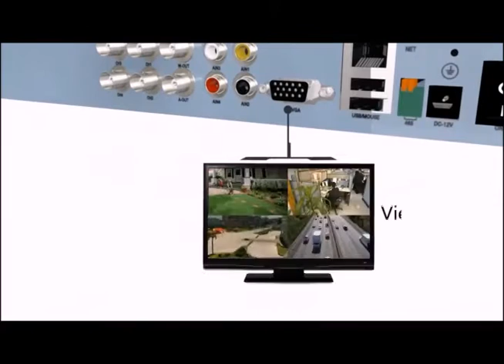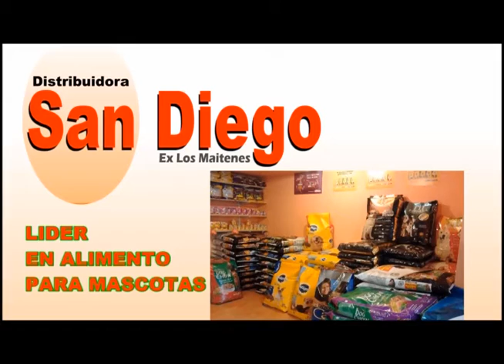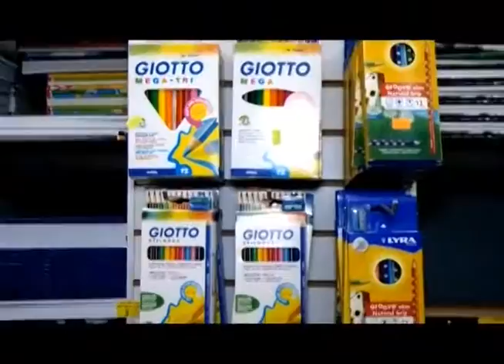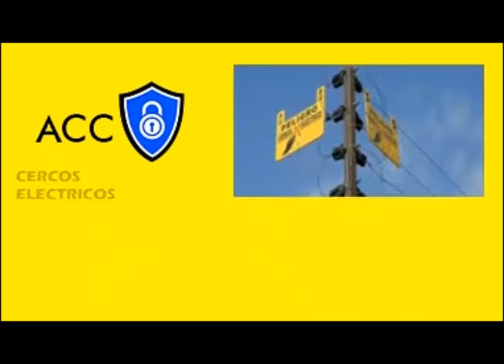la centrifuga 17 09 2015